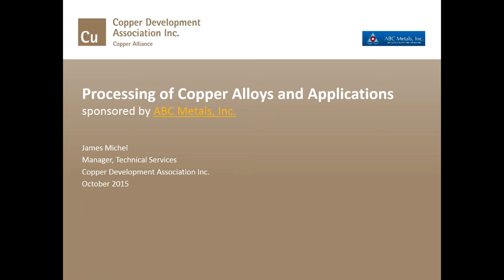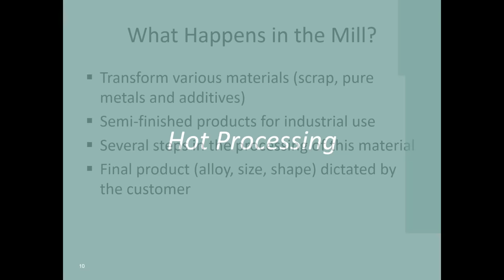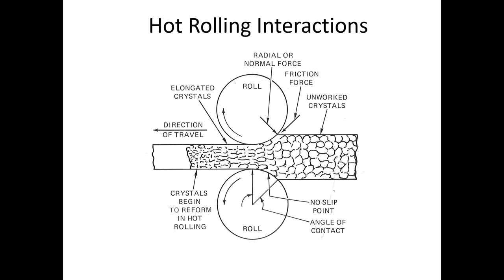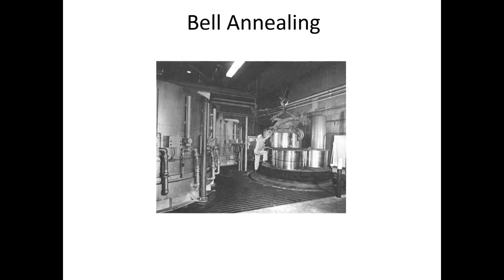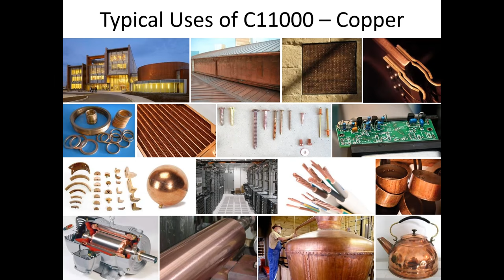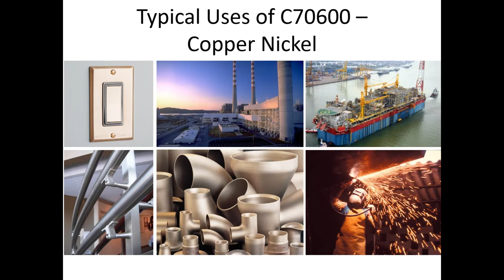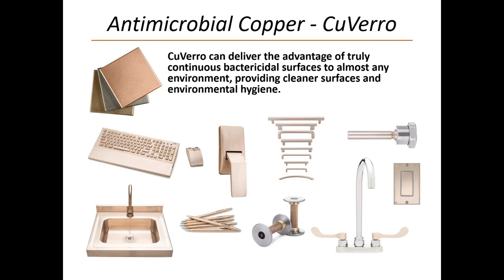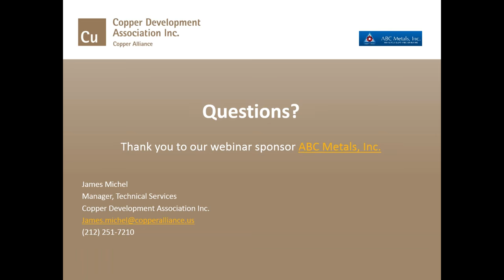Processing of Copper Alloys and Applications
Each year as part of CBSA's annual service center training event, we offer a metallurgy webinar presented by the Copper Development Association. This webinar allows the event attendees, as well as those members and nonmembers who won't be in attendance, to learn about the hosting mill's processes and capabilities and gives context to the information that will be presented during the one-day training.

During this presentation, Jim Michel will cover:

    Copper Production and Recycling
    Mill Processing of Copper Alloys
    Uses of Copper Alloys
    Specialty Coppers
    Coinage for U.S. Mint
    And More!

Jim Michel is the technical services manager for the Copper Development Association.